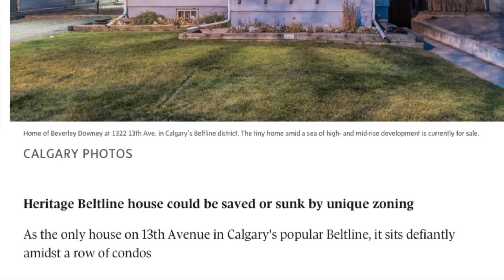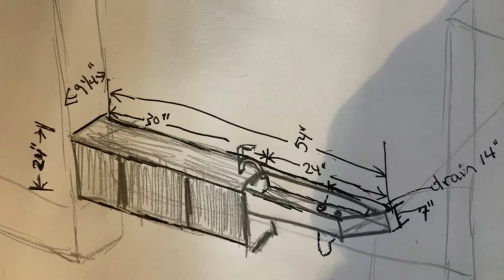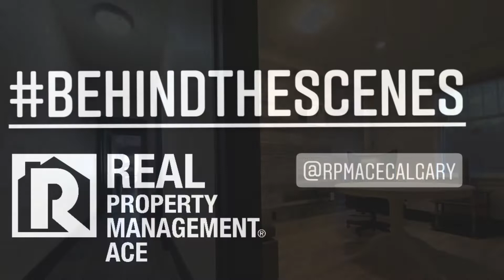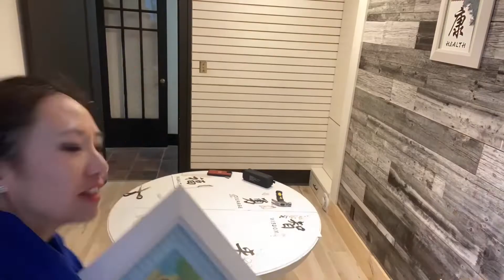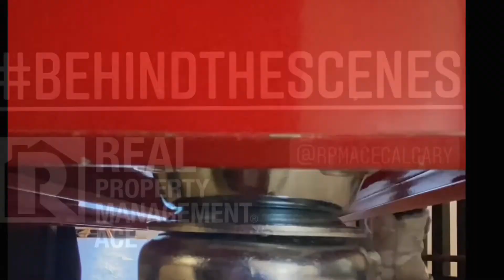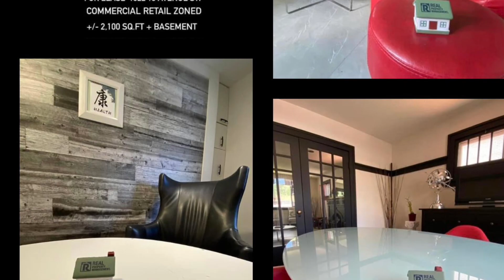Behind the Scenes Renovation Transformation